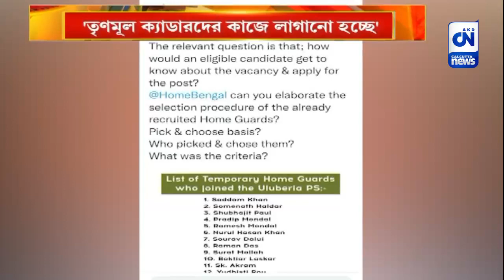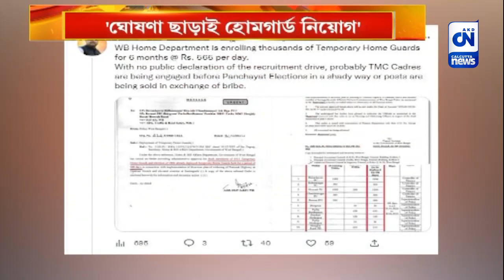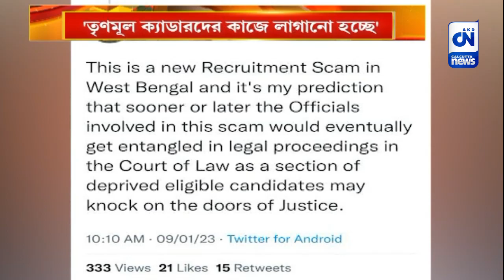'ঘোষণা ছাড়াই হোমগার্ড নিয়োগ' | CN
ট্যুইটে ফের একবার বিস্ফোরক অভিযোগ তুললেন রাজ্যের বিরোধী দলনেতা শুভেন্দু অধিকারী। ৬ মাসের জন্য দৈনিক ৫৬৫ টাকায় কয়েক হাজার অস্থায়ী হোমগার্ড নিয়োগ করছে রাজ্য স্বরাষ্ট্র দফতর। কোনও ঘোষণা ছাড়াই পঞ্চায়েত ভোটের আগে চলছে নিয়োগ। তৃণমূল ক্যাডারদের পঞ্চায়েত ভোটের আগে কাজে লাগানো হচ্ছে বলেই দাবি শুভেন্দুর।